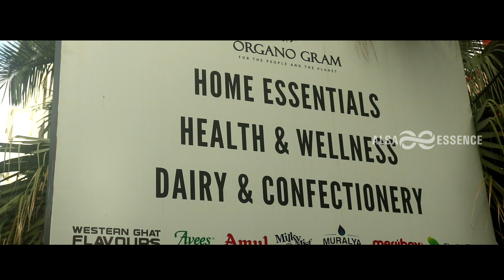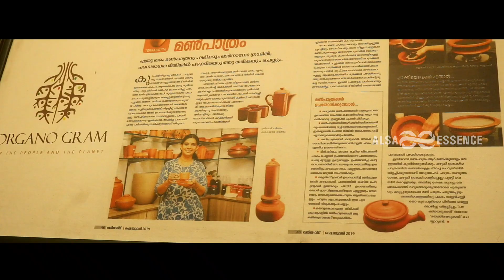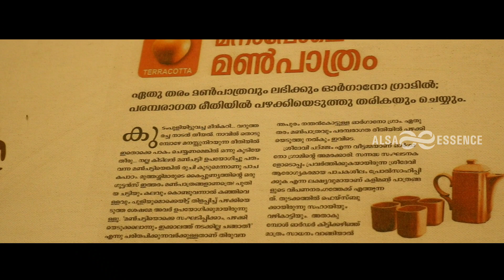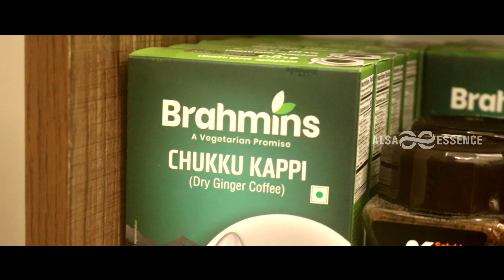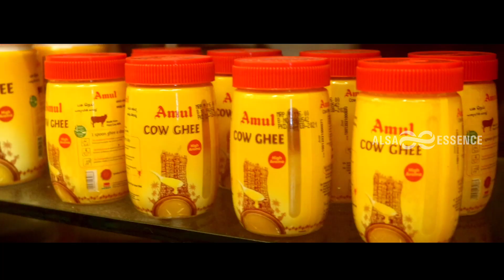ഉപ്പ് മുതൽ കർപ്പൂരം വരെ ജൈവം! ശുദ്ധം!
ORGANO GRAM
Kowdiar Trivandrum
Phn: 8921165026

Healthy Kitchen

Thanks To
 God

                        Get The Essence